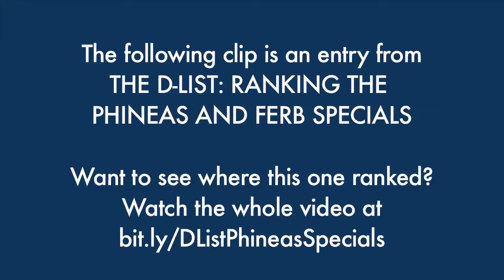When Phineas and Ferb Moved the Entire Planet - The Best of the D-List